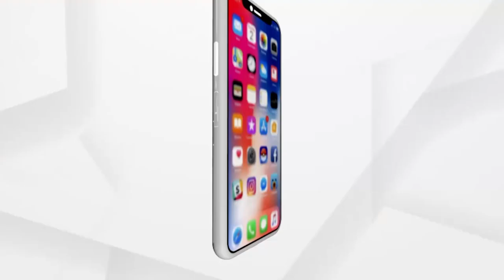Headlines 2pm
+ ସମ୍ଭାବ୍ୟ ବାତ୍ୟା ପାଇଁ ରାଜ୍ୟ ସରକାରଙ୍କ ପ୍ରସ୍ତୁତି...
+ ଆଜି ଶକ୍ତି ବିଭାଗ ସହ ଏସଆରସିଙ୍କ ବୈଠକ...
+ କରୋନାଜନିତ ମୃତ୍ୟୁକୁ ନେଇ ପ୍ରଧାନମନ୍ତ୍ରୀଙ୍କ ଆଖିରେ ଲୁହ...
+ ଆଜି ରାଜ୍ୟ କ୍ୟାବିନେଟର ଗୁରୁତ୍ବପୂର୍ଣ୍ଣ ବୈଠକ...
+ ବ୍ଲାକ ଫଙ୍ଗସ୍ ଭୟ...ଦେଶରେ ୭ହଜାର ଉପରେ ମାମଲା...
+ ମୃତ୍ୟୁ ଓ ଆକ୍ରାନ୍ତରେ ସର୍ବକାଳୀନ ରେକର୍ଡ…
+ ଦିପ୍ତୀକାନ୍ତ ମର୍ଡର କେସରେ କାହିଁକି ଚୁପ୍ ମାହାଙ୍ଗା ପୋଲିସ?...